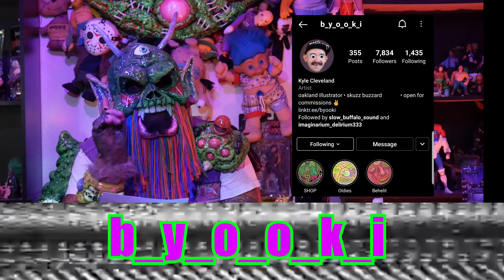IMAGINARIUM'S DUNGEON OF DOOM - S2/E1 - "Night of the Werebeast!"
Dario Studios presents
IMAGINARIUM'S DUNGEON OF DOOM

Knight Beast and Vampetra are back! Get ready for the craziest season yet.

Starring
Jayce Wierzbicki
Petra Wierzbicki
Aaron Jaguar
Carlos Suarez

Blake Pichon
Jayce Wierzbicki

Created by
Jayce Wierzbicki

Directed by
Carlos Suarez